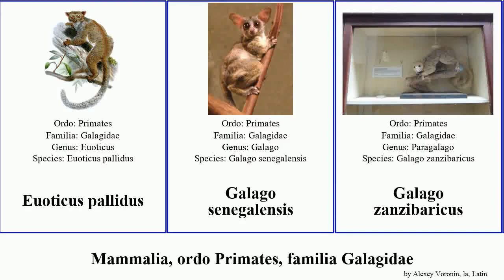Mammalia, ordo Primates, familia Galagidae galago otolemur pallidus senegalensis monteiri demidoff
Mammalia ordo Primates, familia Galagidae.
mammal of Order primate Family Galagidae, language: la.

Euoticus pallidus
Galago senegalensis
Galago zanzibaricus
Galago alleni
Galago demidoff
Galago moholi
Otolemur
Otolemur crassicaudatus
Otolemur garnettii
Otolemur monteiri
Sciurocheirus